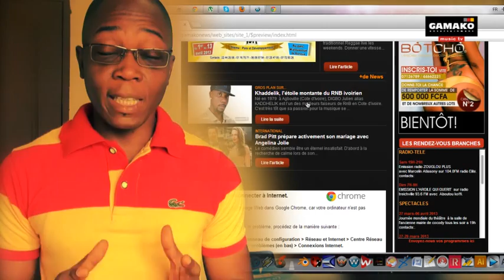Gamako entertainment (la présentation)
Présentation générale de Gamako Entertainment, studio de conception et de réalisation d'oeuvres audiovisuelles et multimédia. Par Danyel Buzz Leking, fondateur.